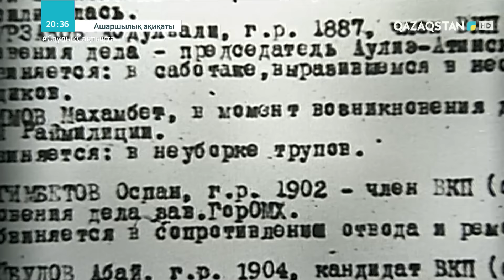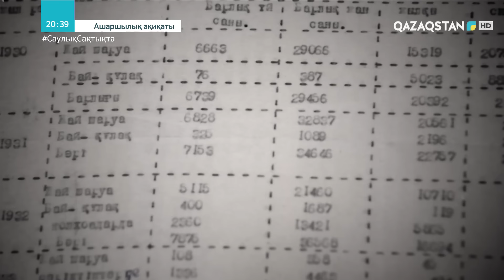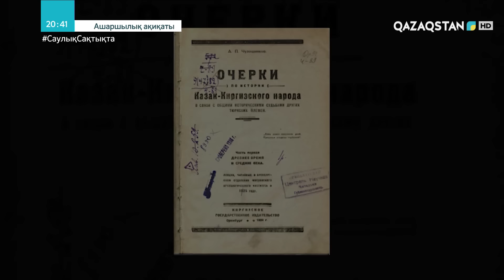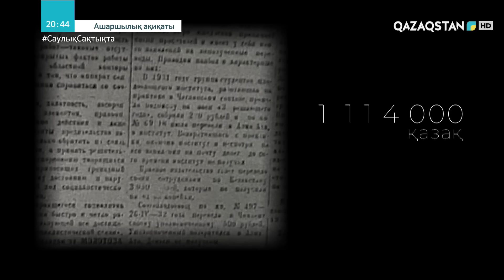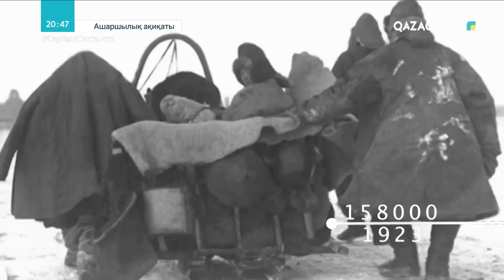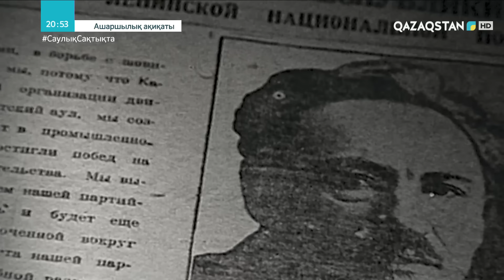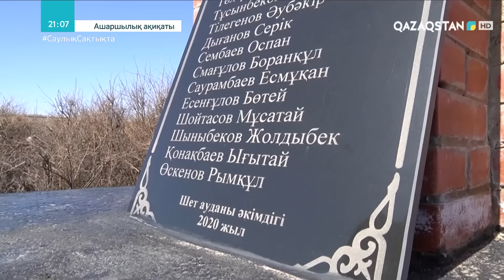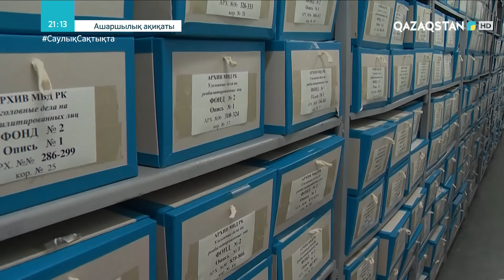«АШАРШЫЛЫҚ АҚИҚАТЫ». Арнайы жоба